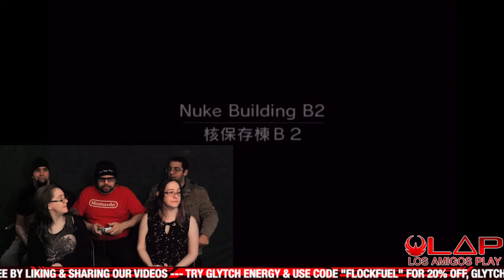METAL GEAR SOLID: THE TWIN SNAKES | Los Amigos Play (3RD LAP)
NAME MEANS NOTHING ON THE BATTLEFIELD!
Los Amigos Play is LIVE, as The Raven's Flock continue their playthrough of METAL GEAR SOLID: THE TWIN SNAKES!